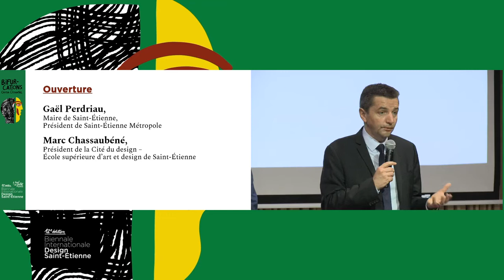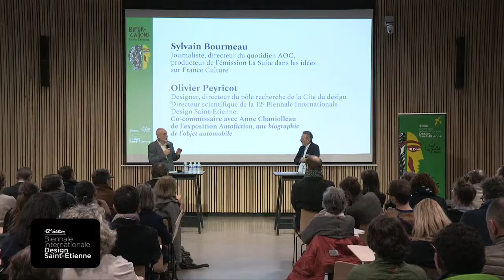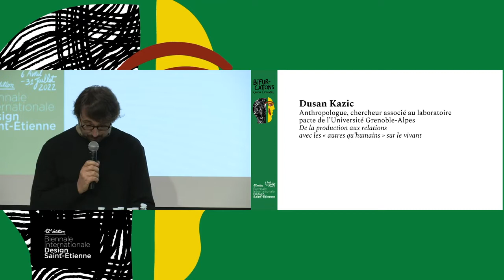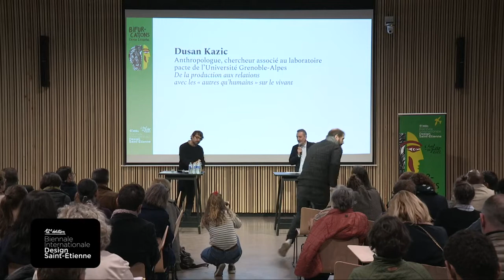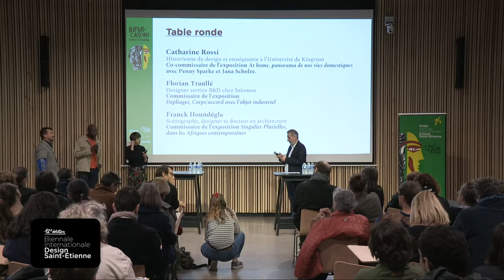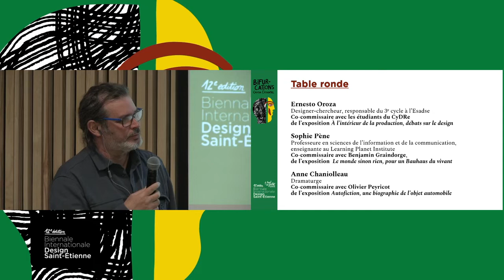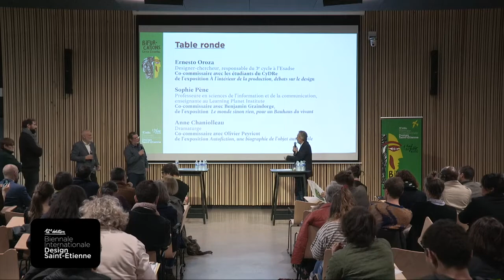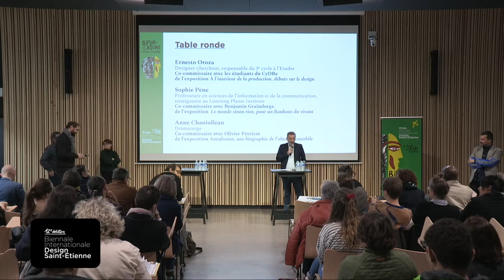Opening conference - To undergo or to choose its bifurcations?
This opening conference of the Saint-Etienne 2022 International Design Biennial, hosted by Sylvain Bourmeau, journalist, producer of La Suite dans les idées on France Culture and director of the daily newspaper AOC, gives the floor to the curators of the Biennial's exhibitions and to Dusan Kazic, anthropologist, associate researcher at the University of Grenoble Alpes. A unique opportunity to hear their points of view and understand what they wanted to present on the theme "Bifurcations, choosing the essential".